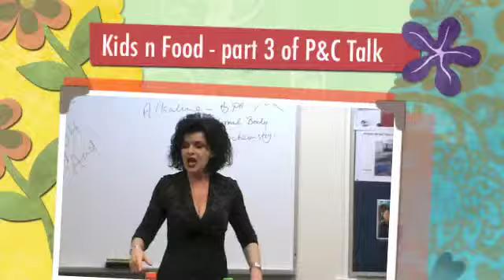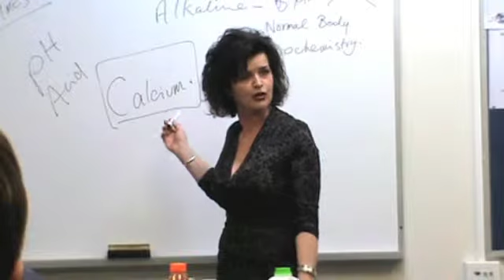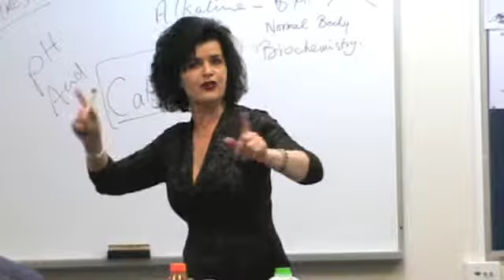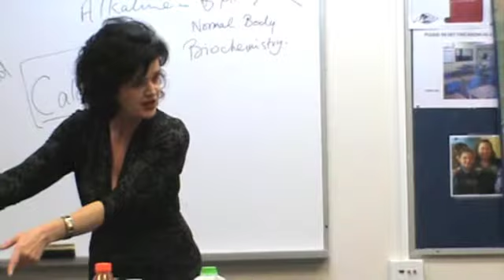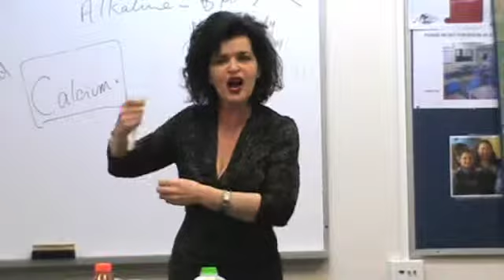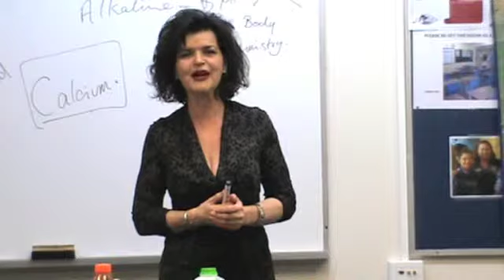Part 3 Samantha Bachman talks to P&C Group on kids diet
Samantha Bachman has had over 30 years in the healthcare industry. She now prefers to teach people how to eat well and get away from the disease management model we have become familiar with and take control of our own health via proper diet and lifestyle habits. We are digging our graves with our teeth, it is time to understand what our body really needs and reclaim our health says Samantha.